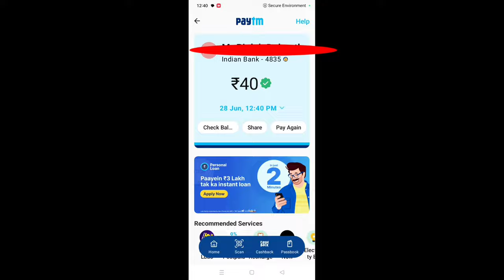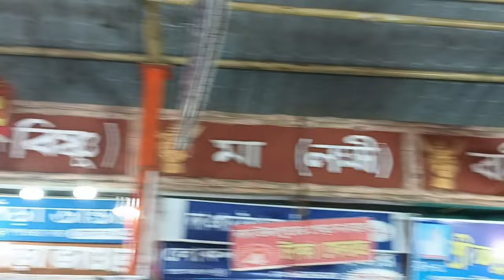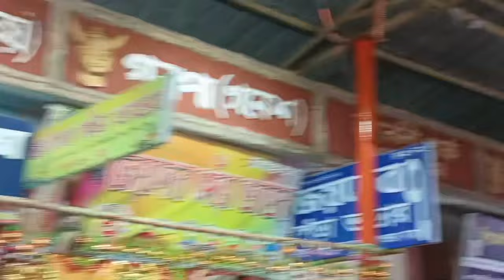Kharchi puja 2023☘️🌿 ||Tripura kharchi puja|| Agartala city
Kharchi puja 2023☘️🌿|| kharchi puja ||Tripura kharchi puja|| Agartala city

About Tripura 👇👇
Tripura is a very beautiful state in our whole India 🇮🇳

Thank you also ❤️❤️❤️❤️

my self  PRANAB DAS   AND ALSO I AM FROM TRIPURA 🗺️

Kharchi puja
kharchi puja 2023
Agartala kharchi puja
Tripura kharchi puja